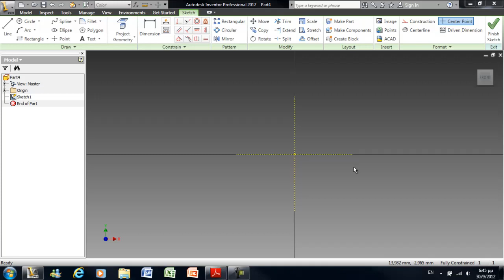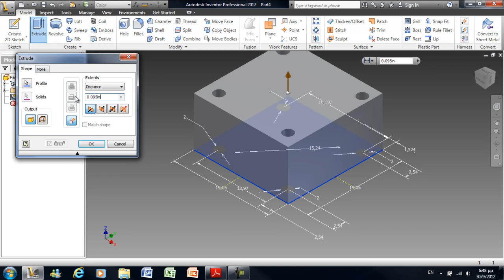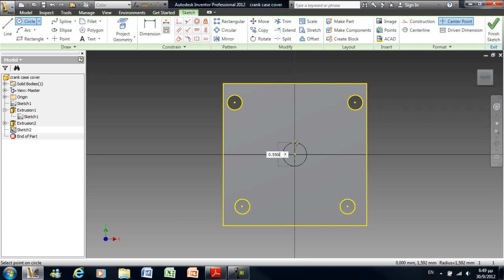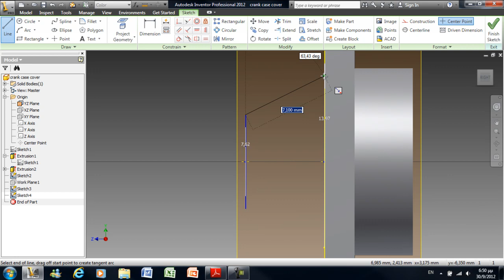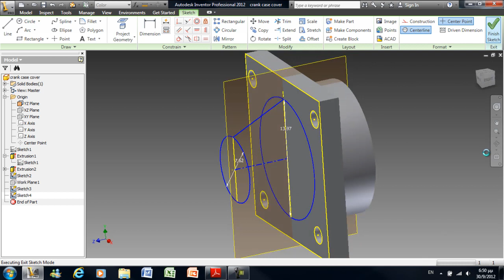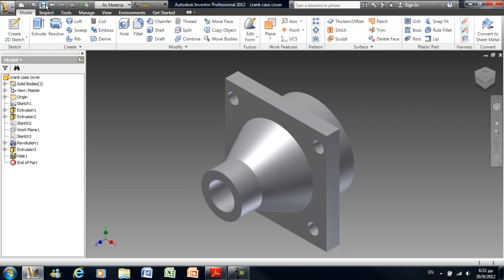Autodesk inventor 2012 crank case cover small engine pt7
The crank case cover